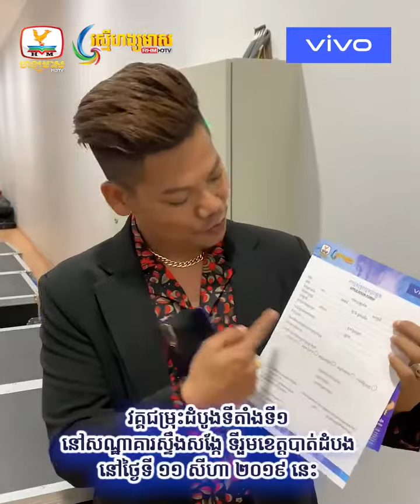កម្មវិធីប្រឡងចម្រៀងកុមារប្លែកគេក្នុងយុគសម័យថ្មី Cambodian Idol Junior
ចាប់ផ្ដើមធ្វើការប្រឡងវគ្គជម្រុះដំបូងហើយ!
ពេលនេះយើងកំពុងរៀបចំធ្វើការប្រឡងជម្រុះទីតាំងទី១ នៅ សណ្ឋាគារស្ទឹងសង្កែ ទីរួមខេត្ដបាត់ដំបង នៅថ្ងៃ អាទិត្យ ទី 11 ខែសីហា ឆ្នាំ 2019 នេះចាប់ពីម៉ោង 8:00 ព្រឹកតទៅ!
ពាក្យចូលរួមប្រឡងមានដាក់លក់នៅទីតាំងជម្រុះដំបូងនោះ អ្នកអាចទិញភ្លាម ដាក់ពាក្យភ្លាម ប្រលងភ្លាម !
សូមសម្រេចក្ដីប្រាថ្នារបស់បុត្រធីតាអ្នកឥឡូវនេះ!

ឧបត្ថម្ភផ្ដាច់មុខដោយ៖​
vivo S1 ស្វែងរកស្តាយថ្មីរបស់អ្នក
ដោះសោរដោយស្កេនក្រយ៉ៅដៃលើអេក្រង់ | AI សែលហ្វី 32 MP